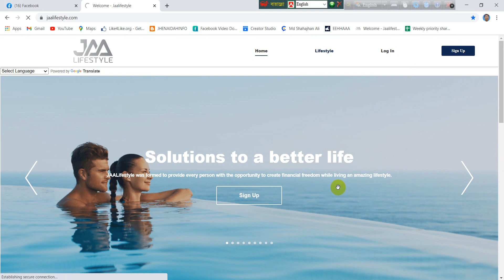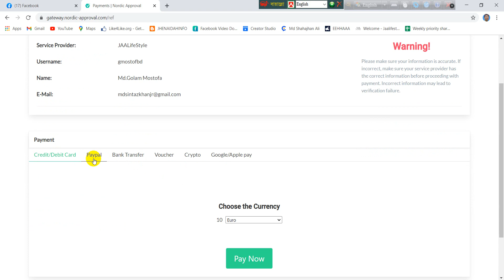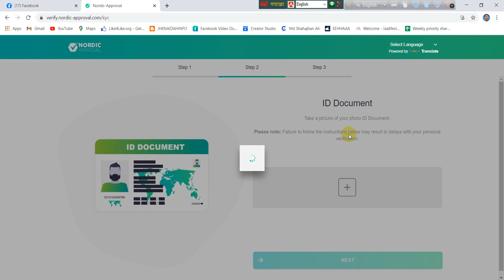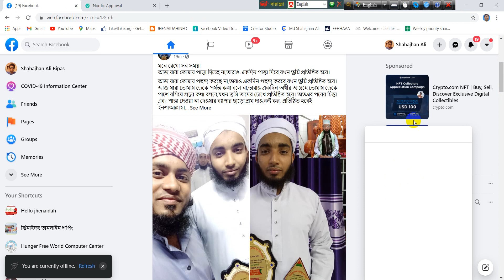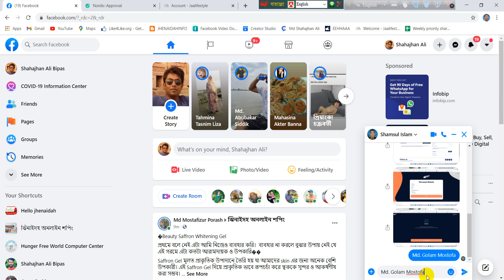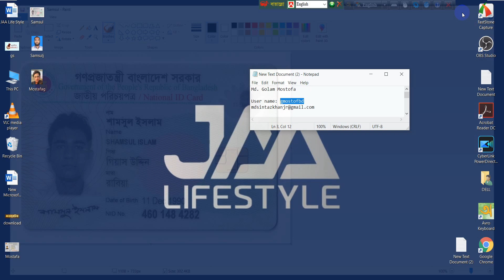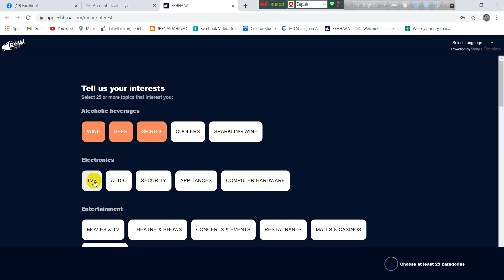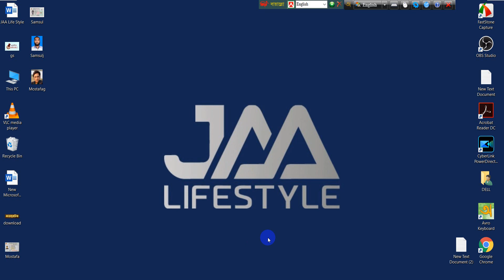JAA Life Style personal verification ।। কিভাবে জা লাইফ স্টাইল পারসোনাল ভেরিফিকেশন করবেন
JAA Life Style personal verification ।।
কিভাবে জা লাইফ স্টাইল পারসোনাল ভেরিফিকেশন করবেন দেখে নিন।
যে কোন প্রয়োজনে: 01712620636 (Whatsapp)